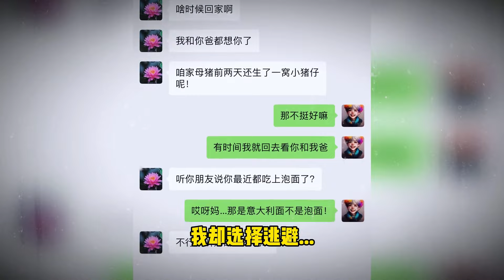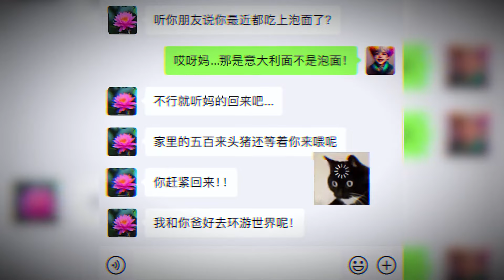搞笑吃鸡：好心放过小姐姐，却意外揭开她的凄惨身世！令人心痛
1
搞笑我是認真的，大家好啊，我是大師兄，天成家族的一員。
專注於搞笑吃雞和吃雞故事，關注大師兄，定期發布有趣的視頻哦。
也希望朋友們能和大師兄一起討論。
大師兄也會不斷努力，做出更好更搞笑的視頻帶給大家！ ！ ！